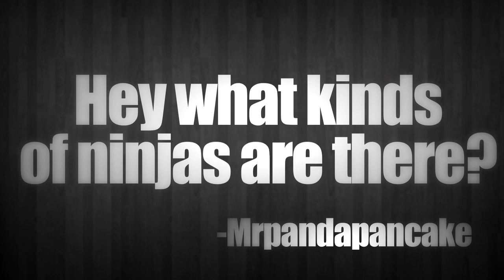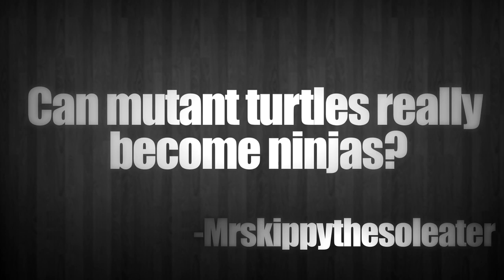Ask A Ninja: 06.07.11 - Omnibus 2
You got questions? Ninja's got answers! Leave those questions in the comments. Have a question? Leave a comment on the newest video!